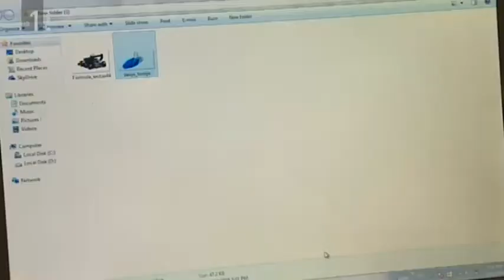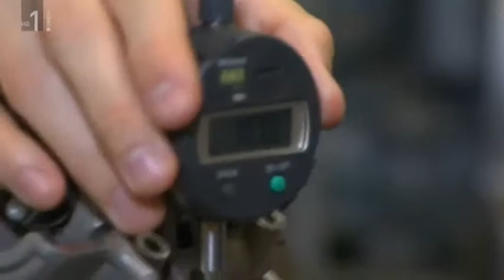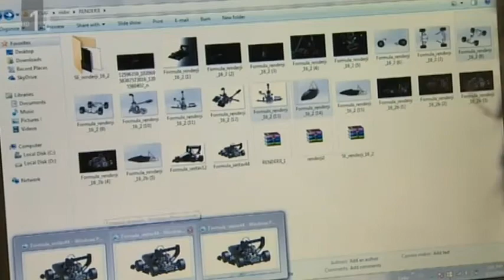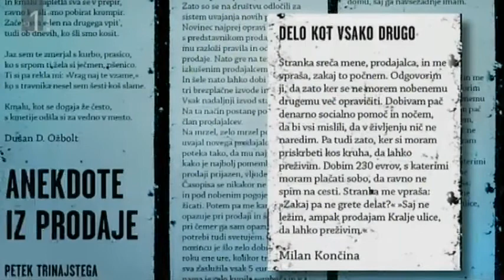Lenoba: Beno Arnejčič, PF, Koper in Janko Lozar Mravlje, FF, Ljubljana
Pravica do lenobe

9.3.2016, TVS 1, Turbolenca
Lenoba je že pregovorno grdoba vseh grdob. V sodobni hiperproduktivni družbi je ena najbolj nezaželenih lastnosti, lenuh pa zmerljivka. A vendar človeško telo in um potrebujeta počitek. A o počitku razmišljamo zelo različno, nekateri mu rečejo lenoba, denimo stand up komik, pisatelj in prevajalec Boštjan Gorenc Pidžama pravi, da si včasih, ko ga ne preganjajo roki, vzame čas zanjo. Najbolj pronicljive ideje pa lahko doživimo, pove, na keramičnem prestolu. Zgodovina nas uči, da so se pav najbolj briljantne ideje genialcem porodile v trenutkih brezdelja – denimo Newtonu, ko je počival pod jablano, in Arhimedu, ko se je kopal.
Nekateri naši sogovorniki pa namesto lenobe raje uporabijo besedno zvezo »čas zase«. Kakšna je razmika med lenobo, počitkom in dolgčasom bosta v studiu razložila psiholog dr. Beno Arnejčič in filozof dr. Janka Lozar Mrevlje.
Prav tako se bomo ozrli v preteklost in preverili, ali je imela lenoba od nekdaj negativno konotacijo in kako je pri nas na dojemanje lenobe vplivala krščanska tradicija – lenoba vendarle je eden od sedmih smrtnih grehov.
Vprašali se bomo, kdaj je lenobe preveč in kdaj je prav, da si jo privoščimo. Preverili smo, kako je z lenobo pri živalih, in izvedeli, da plenici spijo dlje, kot živali, ki so plen.
Ko govorimo o lenobi, pa ne moremo mimo vprašanja, zakaj pridevnika »len« praviloma nikoli ne pripišemo sebi, ampak je len vedno »drugi«. Z nami bo Jakob Harisch, predstavnik prodajalcev časopisa za brezdomstvo Kralji ulice. V Ljubljani redno prodaja časopis okoli 120 oseb, ki so pogosto so deležne negodovanja mimoidočih, naj gredo raje delati, kljub temu, da prodaja je njihovo delo. Kako »nalepka« biti len, vpliva na človeka boste izvedeli v Turbulenci.